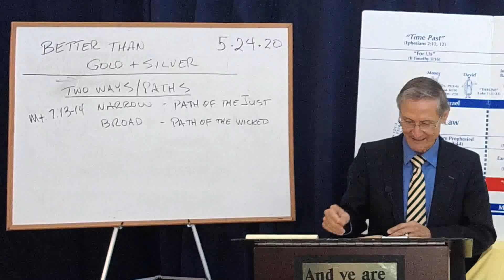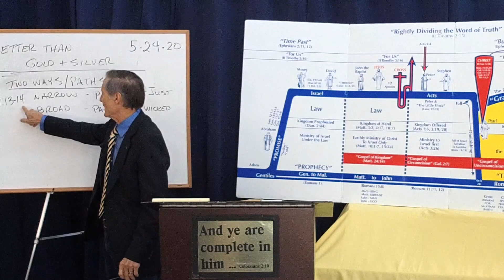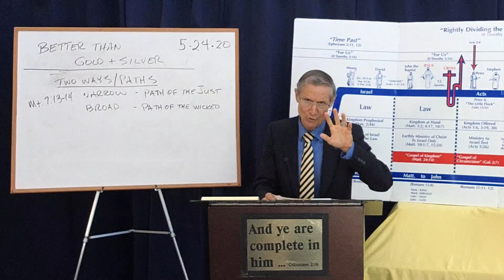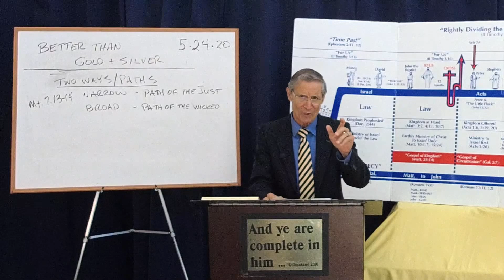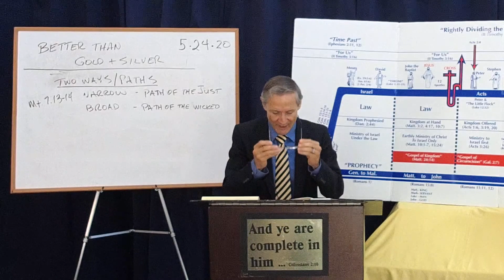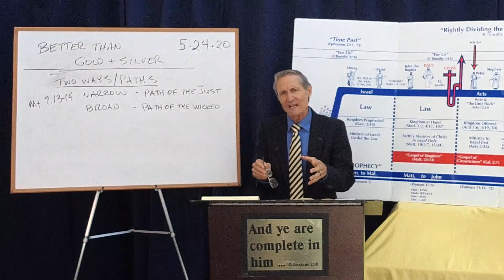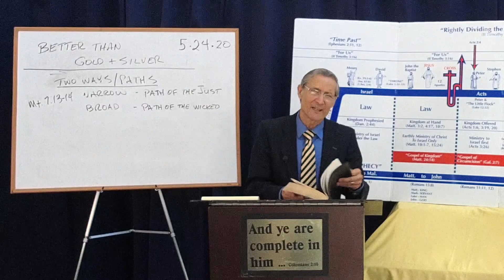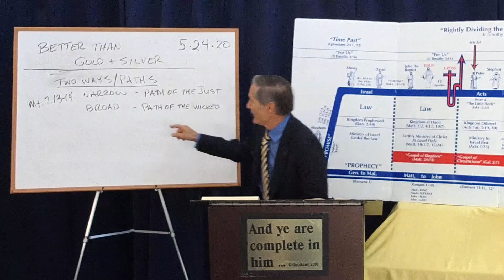James Series - Part 17